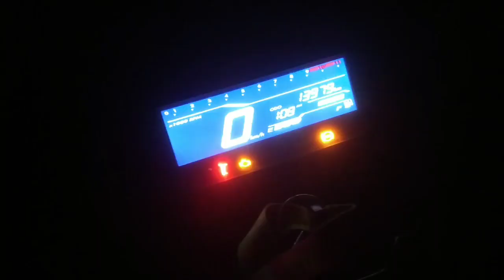Aaji Game khelim aapunalukor logot//😀//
Vlog
Daily Vlog
My Vlog
Lila Kanta Vlog
Lila Kanta Konwar Vlog